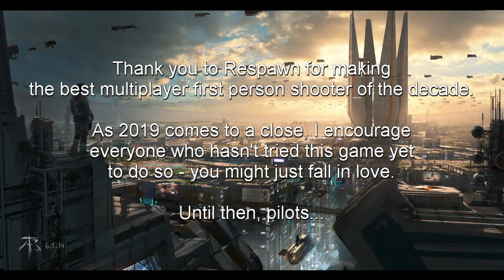MILLION - A Titanfall 2 Montage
These clips range from over 2.5 years to a couple days old. This game is still alive and it's cheap and you should buy it.
Everything was recorded using the Xbox Game Capture system. Edited with Lightworks.

I recorded nearly 100 clips to choose from for this montage. That means that roughly 75% of them are still remaining.

Gamertag: DecafFour86